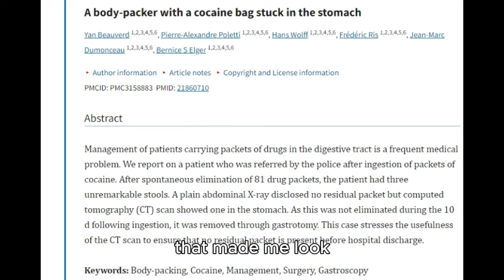Jay Slater. Big Fish , Little fish , Wooden box.!!!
A side thought on a possibility.
Information